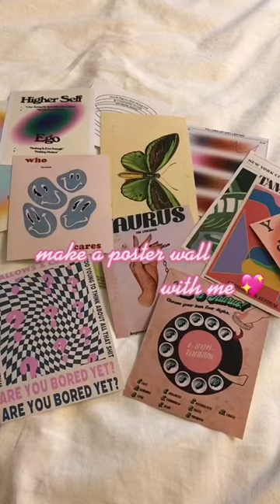DIY POSTER WALL ✨ Top 15 aesthetic POSTERS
Looking for aesthetic posters? Look no further! Shop BOOGZEL Apparel for all your aesthetic room decor and indie room decor, including pastel posters, canva posters and tapestry

Watch aesthetic poster,  canvas poster, poster wall,  indie room,  aesthetic room decor

 aesthetic tapestry diy poster wall